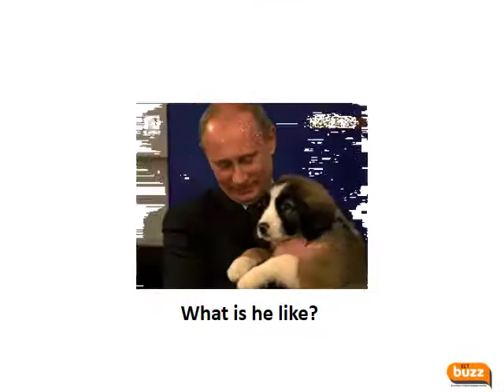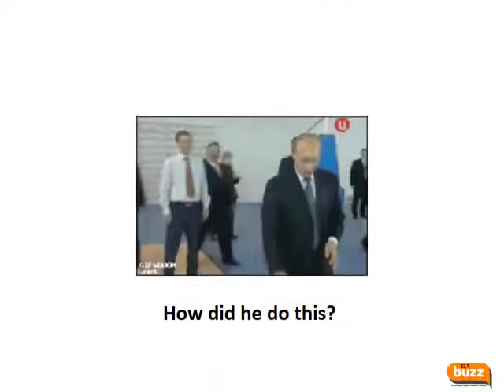Mastering the 5 Ws: Essential Questions for Journalists and Students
Do you know the 5 W questions?  Journalists use them all the time. Here are some of them presented for you to learn.  Welcome to our comprehensive guide on the 5 Ws – the fundamental questions journalists rely on to gather information and tell compelling stories. In this video, we break down each of the five Ws – Who, What, When, Where, and Why – providing clear explanations and practical examples for students and aspiring journalists alike.

Understanding these questions is crucial for anyone seeking to delve deeper into the heart of a story, whether it's for a school project, a journalistic endeavor, or simply enhancing your critical thinking skills. By mastering the 5 Ws, you'll learn how to uncover essential details, analyze events from multiple perspectives, and craft engaging narratives.

Join us as we explore the significance of each W and demonstrate how they work together to form a solid foundation for effective storytelling. From uncovering the key players in a narrative (Who) to understanding the motivations behind events (Why), this video will equip you with the tools you need to ask the right questions and uncover the truth.

Don't miss out on this invaluable resource for students and curious minds alike. Hit play now and unlock the power of the 5 Ws!